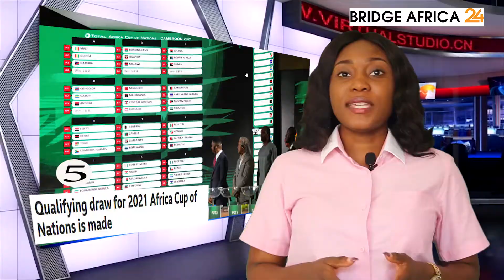Africa Today 12 Nov 2019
Bringing the top five stories that surround the African continent